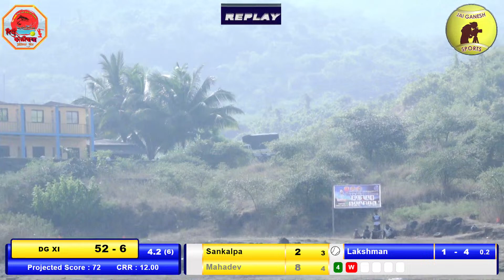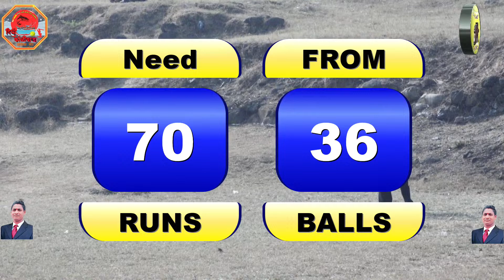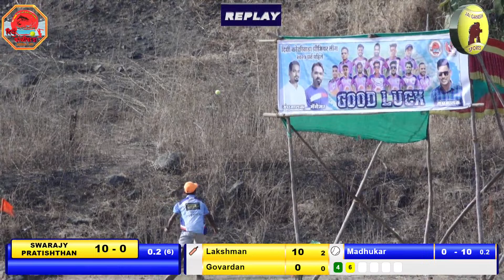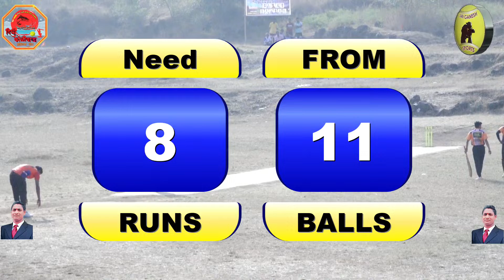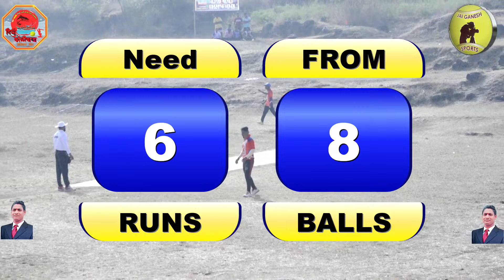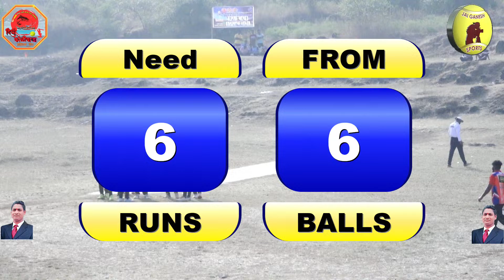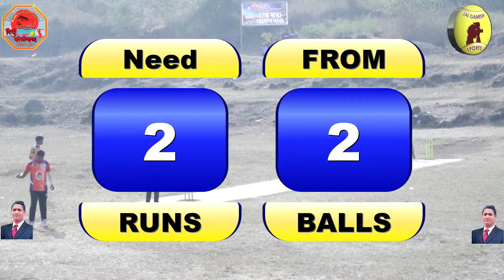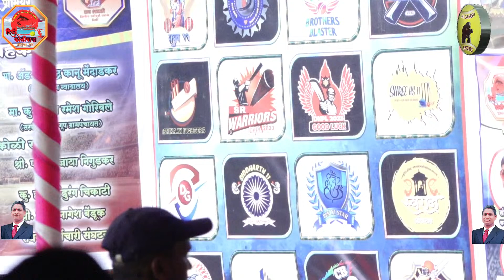DG XI V/S SWARAJ PRATISTAN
FOR LIVE BRODCASTING